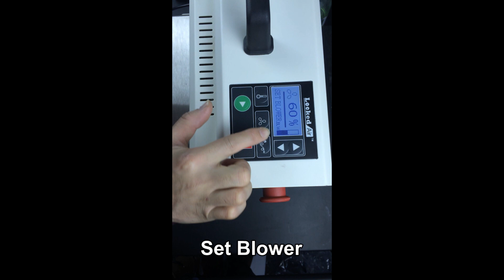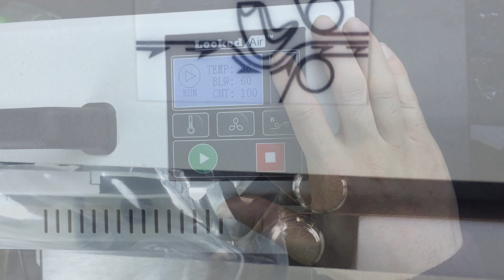LockedAirAir cushion machine E3 PLUS operation manual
How to install and start the LockedAir LA-E3 PLUS air cushion machine